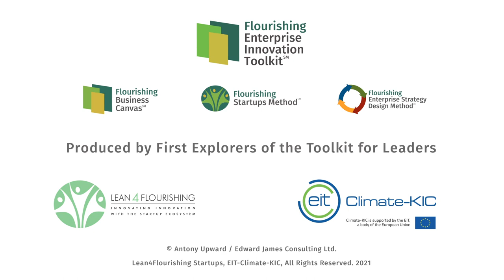Key Flows and Interconnections (4/5)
Forth of five videos introducing the Flourishing Business Canvas.

This video was created by Antony Upward / Edward James Consulting with leading First Explorers of the Flourishing Business Canvas Lean for Flourishing Startups and the Pan-EU Climate Change initiative EIT-Climate-KIC

FBC104